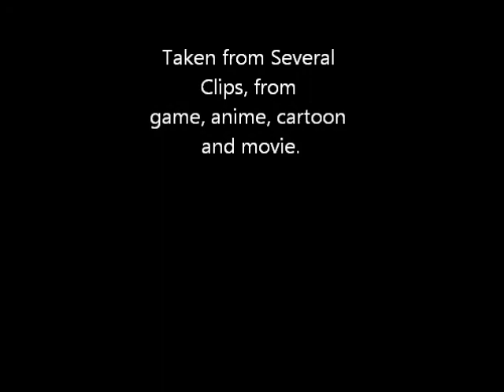Intro: Rough Draft - Clips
Clips from anime and movies... if anyone knows how to remove sound or dampen it considerably, let me know so I can put the right song I wanted on there, but for now, here's the rough draft.